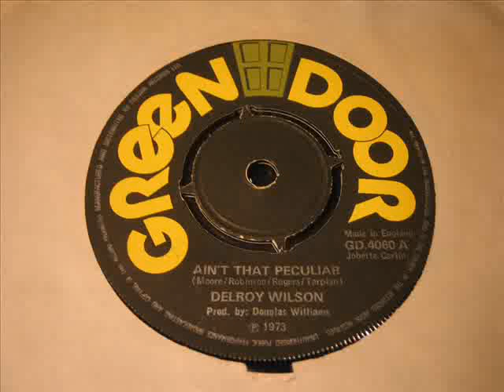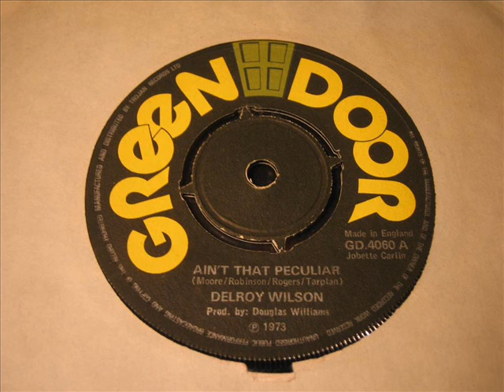Delroy Wilson Ain't that peculiar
A great cover of the Marvin Gaye classic. DJ My Friend Jack.